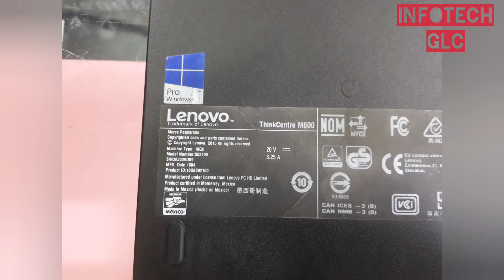USED LAPTOP AVAILABLE IN GAZIPUR LAPTOP CORNER